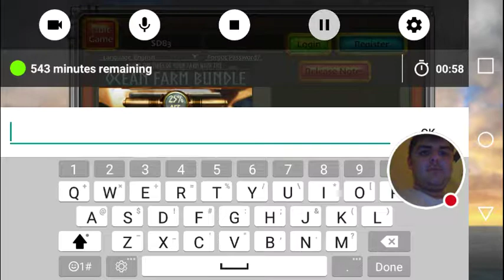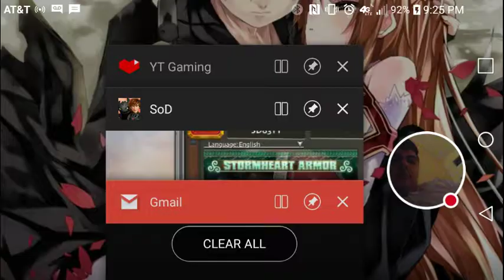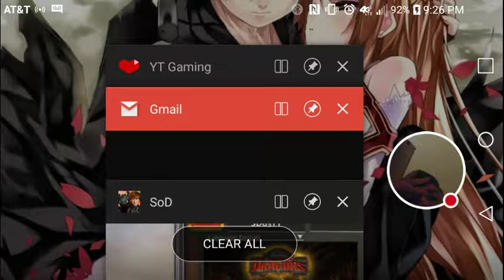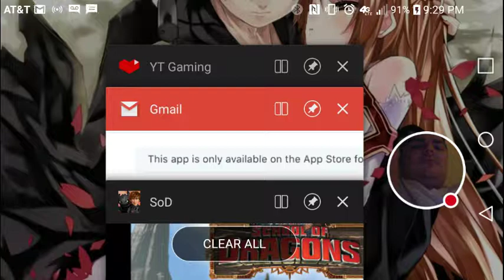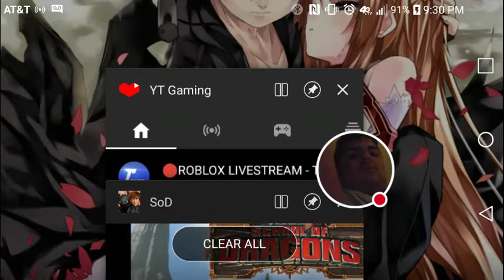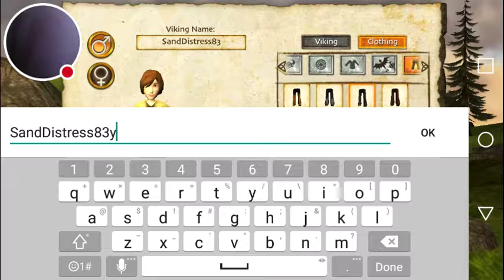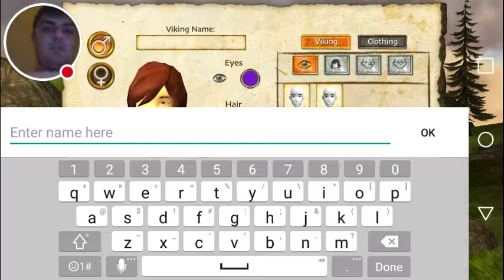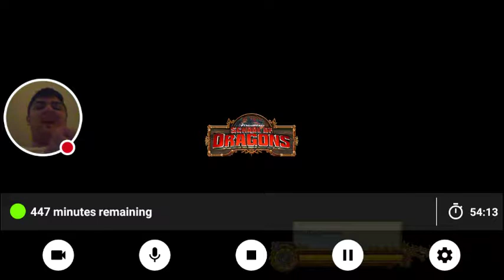My New Family: School of Dragons #1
Watch me play School of Dragons!